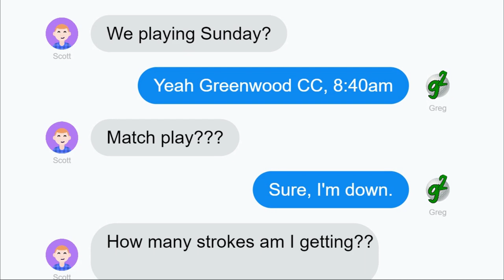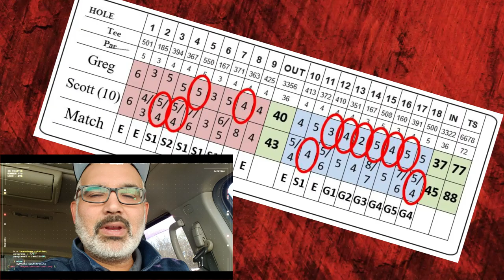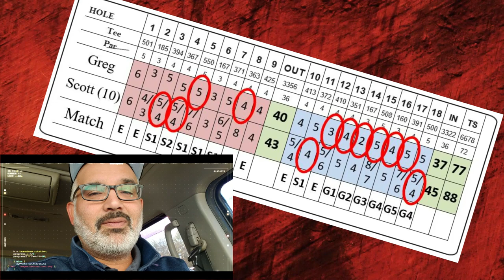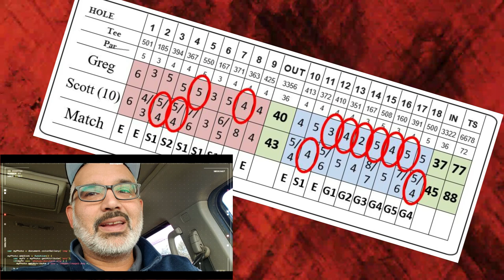10 Stroke Match Play Advantage?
Greenwood Country Club in Greenwood, SC.  18 hole Match Play, Mono y Mono, 10 strokes given...can it be done?